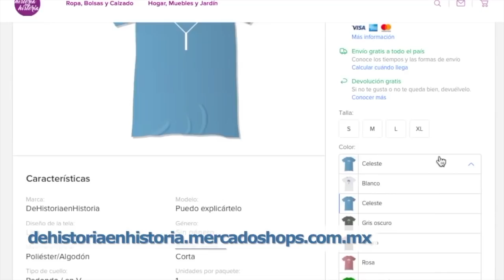Karla Luna, Karla Panini, Claudia de Icaza y Lupita Martínez aclaran... Yoshio, series... (42/20202)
En este programa Claudia de Icaza y Lupita Martínez responden a las criticas sobre el tema Las lavandera a demás de otras cosas.